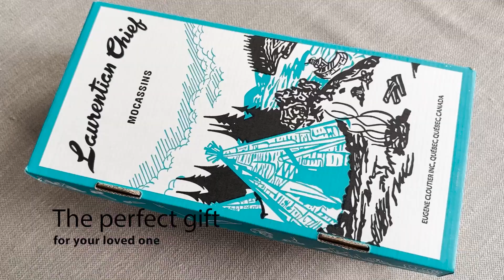Ladies Fuchsia Pink Real Rabbit Fur Moccasin Slippers by Eugène Cloutier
These rabbit fur trimmed ladies moccasin slippers are not only warm and comfortable but they are extremely fashionable. They come in beautiful and unique Fuchsia Pink colour. These women's authentic Native style moccasins have a cozy and thick fleece lining and a real white rabbit fur trim for added warmth and style. They have a Native Indian style hand-beaded design on the vamp and a soft suede sole perfect for indoor use. These ladies traditional winter moccasin slippers are handmade from soft genuine suede leather.